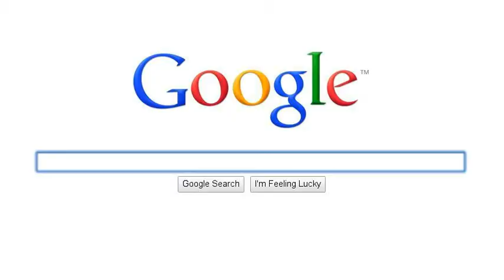Car Donation to Help Children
Donate your car and help needy children.  Call Toll Free: 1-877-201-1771